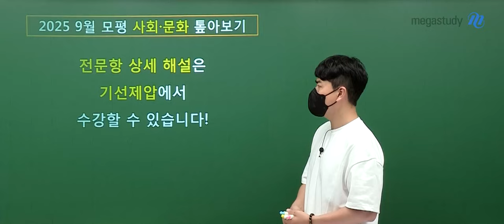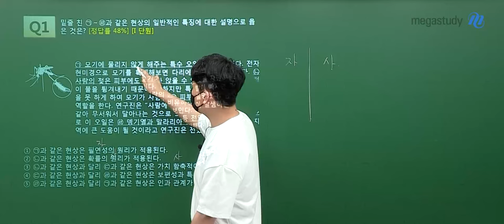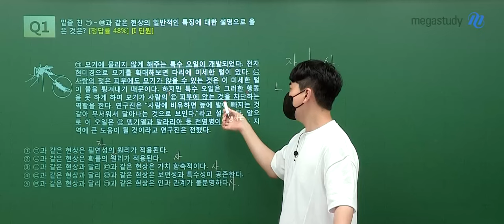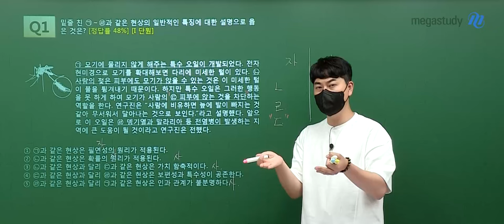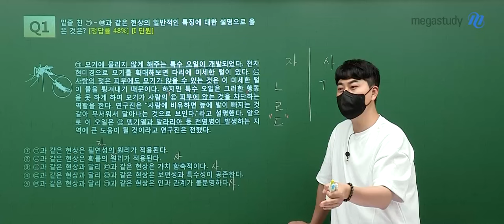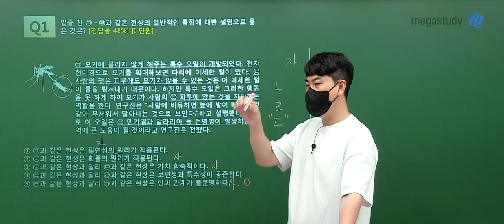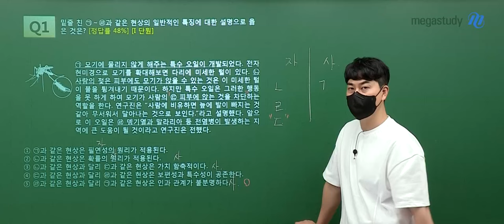[메가스터디] 사회 최적쌤 - 2025학년도 고3 9월 모의고사 사회문화 해설강의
사회 최적 선생님의 2025학년도 고3 9월 모의고사 사회문화 해설강의 영상입니다.